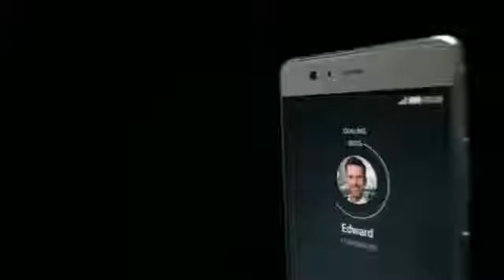Huawei P9 Commercial 2017